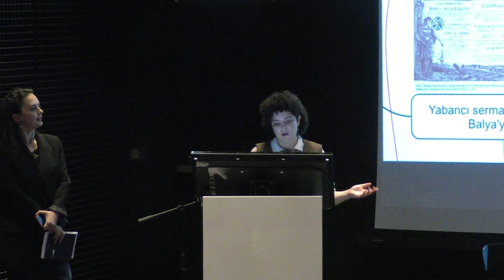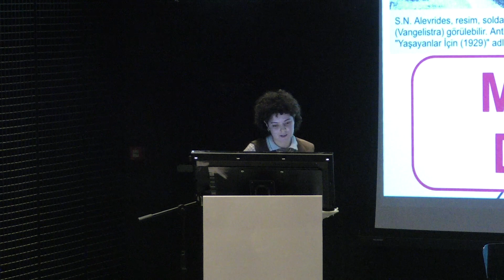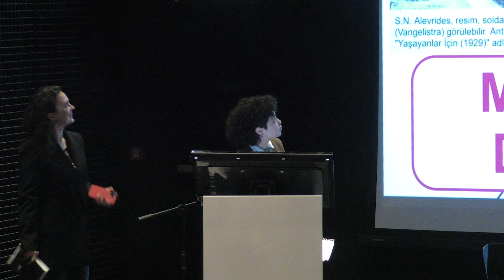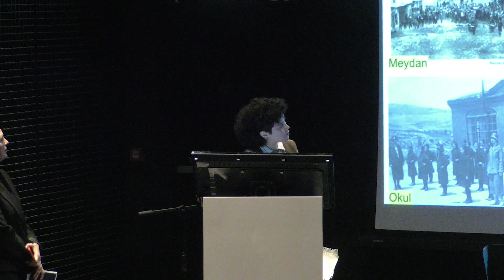2023 Salt Araştırma Fonları Proje Sunumları: Suzan Pektaş ve Öykü Önal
“Madde ve Reaksiyon: 20. Yüzyılda Hızla Sönen Bir Kent İdeali ve Balya Madeni”

Fotoğraf ve video sanatçısı Suzan Pektaş ile Sabancı Üniversitesi Görsel İletişim Tasarımı ve Görsel Sanatlar Bölümü’nde yüksek lisans öğrencisi olan Öykü Önal, 20. yüzyıl başında Balıkesir’in Balya ilçesinde yabancı sermayeyle sürdürülen ve 1939’da sonlandırılan madencilik faaliyetinin, ilçenin doğasını, ekonomisini, toplumsal yapısını nasıl dönüştürdüğünü eleştirel bir bakış ile ele alıyor. Sanat pratiği üzerinden Balya belleğinin izini süren araştırmacılar, emek ve sömürü kavramlarını yerel ve küresel ölçekte okumalara imkân sağlayacak şekilde irdeliyor.